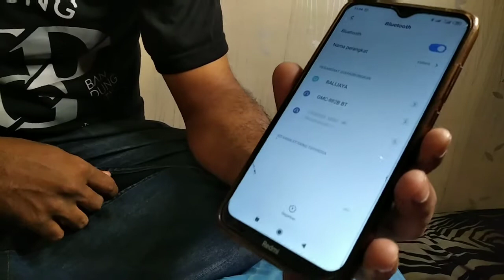UNBOXING BLUETOOTH MINI CHARGE BY PAK GURUSINGA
Deskripsi Produk
SPEAKER BLUETOOTH JBL MINI CHARGE
LOGO BESI TIMBUL

dilengkapi:
DOUBLE SPEAKER !!!
DOUBLE WOOOFER(BIKIN GETAR)!!!

SUARA BASS MANTAP ..
BATERAI STANDARD
TIDAK MENGUNAKAN KW2 YANG NYALA SEBENTAR!!!

tersedia
HITAM, BIRU, MERAH

kelengakap
1unit speaker
1 kabel charger

NB
Joo6 biasa : speaker single tanpa karet woofer

Joo6 / mini charge 1 : double speaker + double karet woofer

mini charge 3+ : double speaker + double karet woofer